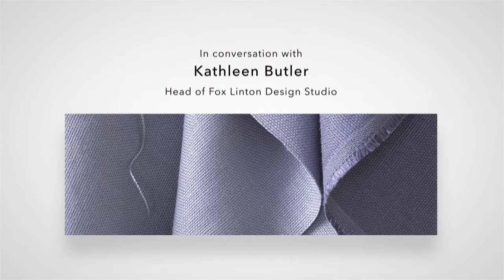Part 3 "Kathleen Butler of Fox Linton talks to Philip Cadle about her design influences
Part 3 "Kathleen Butler of talks to Philip Cadle about her design influences.